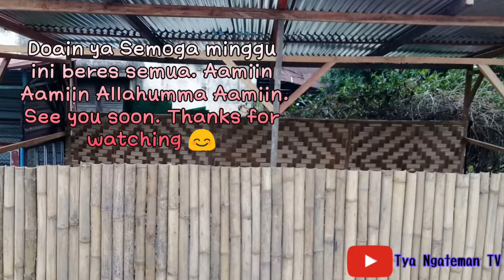Warkop Konsep traditional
Mohon doanya ya...